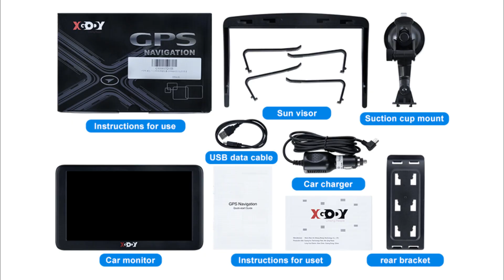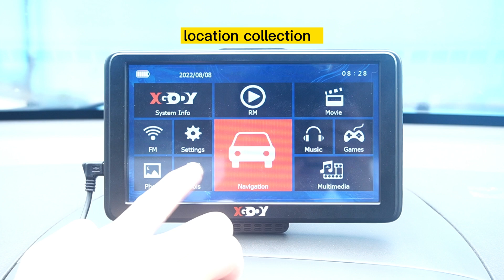Unboxing XGODY J727 Truck GPS: 7" Navigation with Free Updates!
Check out the XGODY J727 Truck GPS in our latest unboxing video! Discover its 7-inch display with 2D/3D maps, day and night mode, and smart route planning features. Perfect for truck drivers with its specialized truck mode and voice navigation. Enjoy permanent free map updates for the US, Canada, and Mexico.

Watch now to see what makes the J727 a must-have for your travels!
XGODY | Linking People
XGODY is a professional technology brand, providing a variety of high-quality electronic products, including mobile phones, tablets, Bluetooth headphones, IP cameras, audio, GPS, etc.